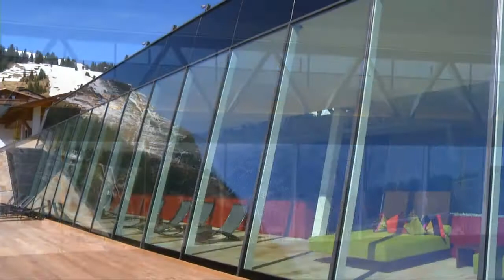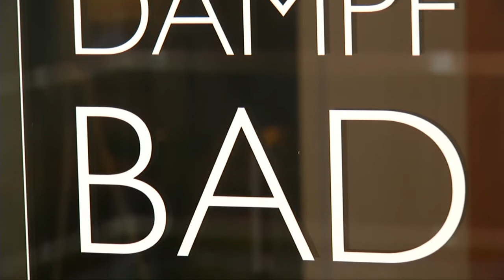Lech am Arlberg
Daheim am Berg
Nicht nur wir sind hier Daheim am Berg. Unsere Gäste sind es auch, Winters wie Sommers nutzen sie die fantastische Bergwelt in Lech, um dem Alltag zu entfliehen.
Doch darüber hinaus ist es unser besonderes Bestreben, unseren Gästen ein Daheim auf Zeit zu schenken. Einen Ort, wo Sie immer wieder gerne zurückkehren.